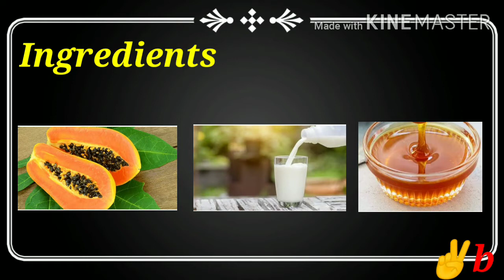Papaya face pack|keep moisturize to your skin... 😍😍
Papaya
Milk_1tablespoon
Honey_1tablespoon